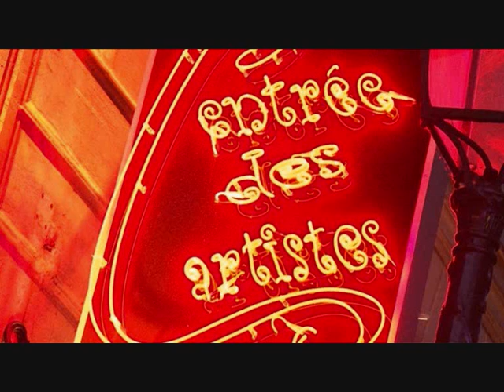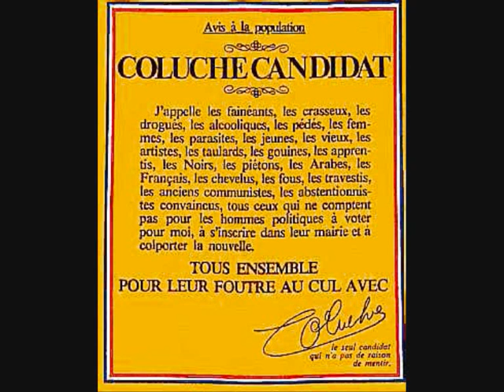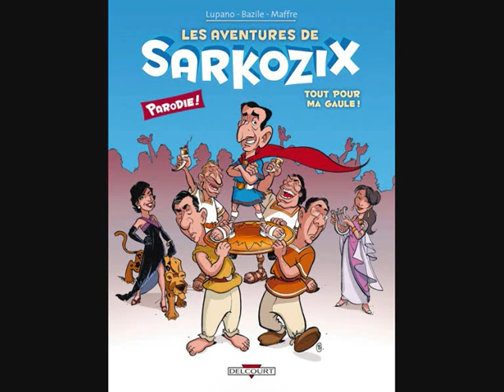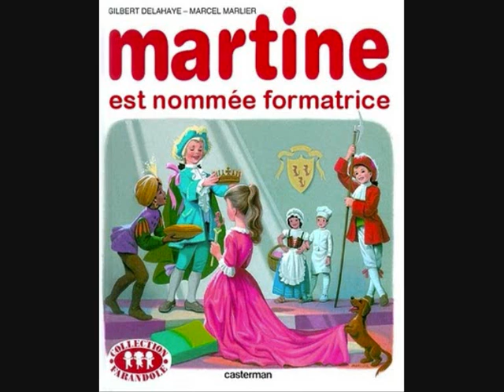Gérard Lenormand - Si j'étais président.wmv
Si j'étais président

Il était une fois à l'entrée des artistes
Un petit garçon blond au regard un peu triste
Il attendait de moi une phrase magique
Je lui dis simplement : Si j'étais Président
Si j'étais Président de la République
Jamais plus un enfant n'aurait de pensée triste
Je nommerais bien sur Mickey premier ministre
De mon gouvernement, si j'étais président
Simplet à la culture me semble une évidence
Tintin à la police et Picsou aux finances
Zorro à la justice et Minnie à la danse
Est c'que tu serais content si j'étais président ?
Tarzan serait ministre de l'écologie
Bécassine au commerce, Maya à l'industrie,
Je déclarerais publiques toutes les patisseries
Opposition néant, si j'étais Président

J'écrirais mes discours en vers et en musique
Et les jours de conseil on irait en pique-nique
On f'rait des trucs marrants si j'étais Président
Je recevrais la nuit le corps diplomatique
Dans une super disco à l'ambiance atomique
On se ferait la guerre à grands coups de rythmique
Rien ne serait comme avant, si j'étais président
Au bord des fontaines coulerait de l'orangeade
Coluche notre ministre de la rigolade
Imposerait des manèges sur toutes les esplanades
On s'éclaterait vraiment, si j'étais président !

Si t'étais Président de la République
Pour nous, tes p'tits copains, ça s'rait super pratique
On pourrait rigoler et chahuter sans risques
On serait bien contents si t'étais Président

Je s'rais jamais Président de la République
Vous les petits malins vous êtes bien sympathiques
Mais ne comptez pas sur moi pour faire de la politique
Pas besoin d'être Président, pour aimer les enfants.

Gérard Lenormand